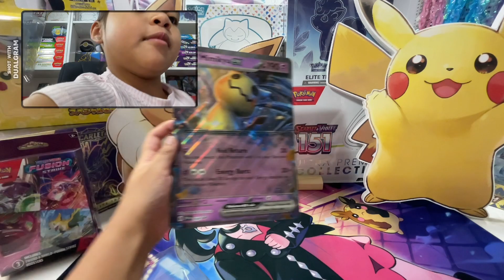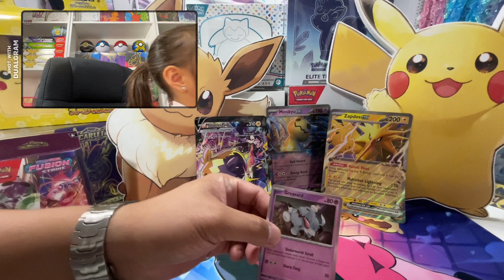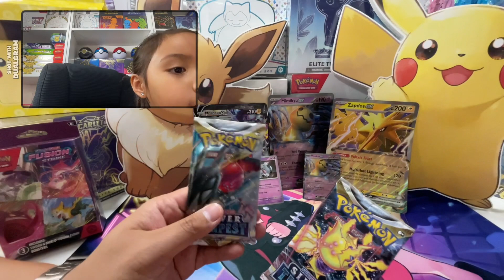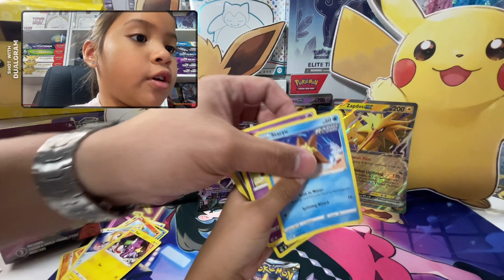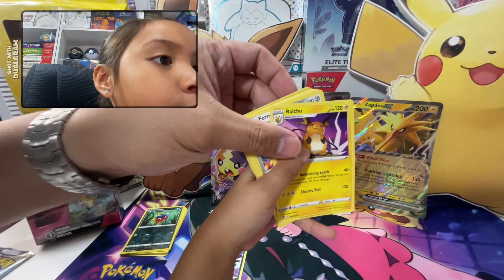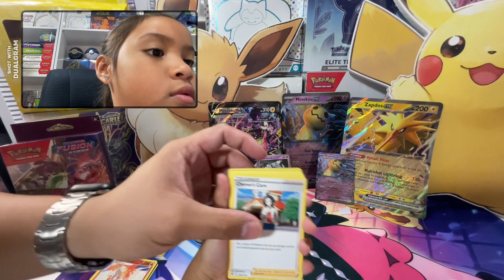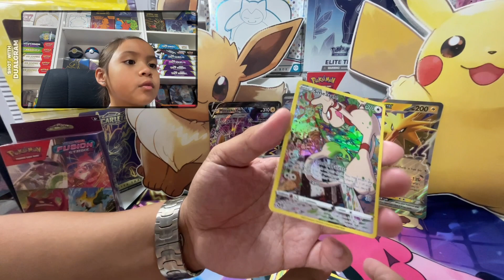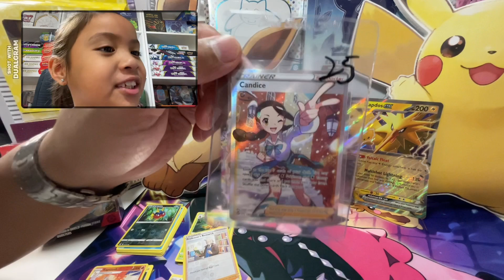New MIMIKYU EX Box opening! Last pack magic???